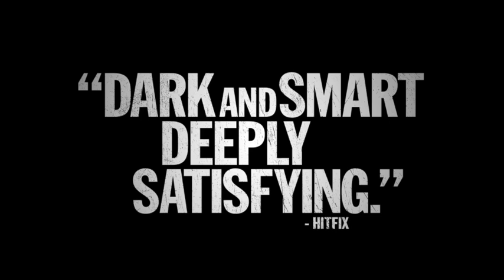The Mule (2014) - Trailer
A first-time drug mule is caught by law enforcement.

Starring Hugo Weaving, John Noble, Angus Sampson, Leigh Whannell and introducing Wayne the Waiter